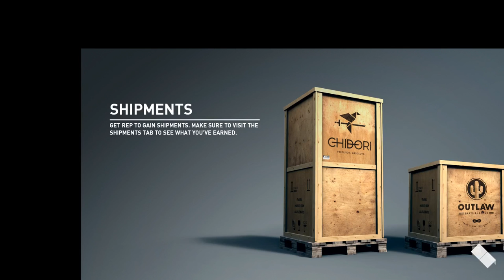Firefist Levente élő közvetítés